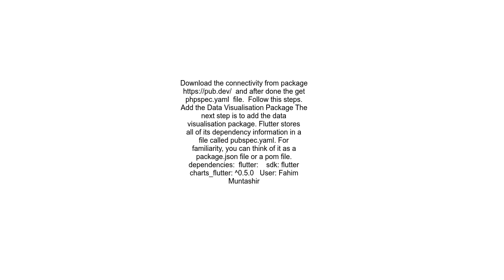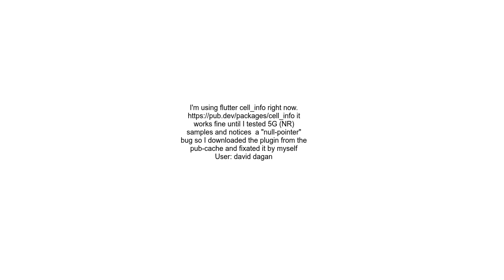How can i get android cellular data usage in flutter